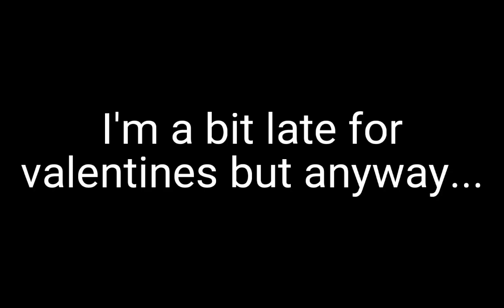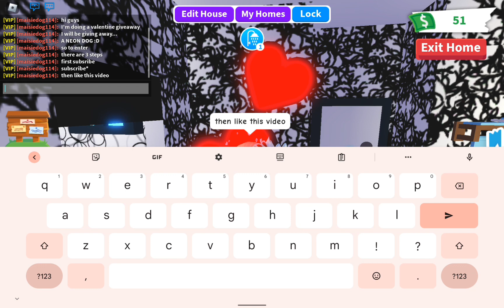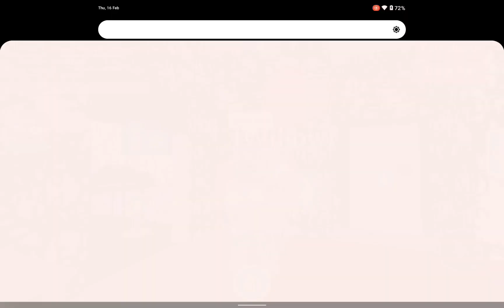Adopt me giveaway (idk why I done Minecraft thumbnail lol)